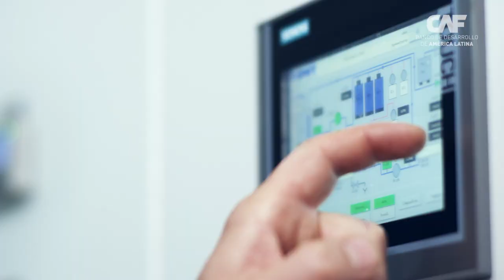CAF y ANDE Paraguay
En fecha 16 de noviembre de 2021, fue firmado un Convenio de Cooperación Técnica no reembolsable entre la ANDE y CAF -Banco de Desarrollo de América Latina, a fin de brindar apoyo en la ejecución del proyecto “Estudio de Implementación de un Sistema Inteligente en la Gestión de la Medición de Energía Eléctrica en el Paraguay”.

Con la firma del presente convenio, CAF apoyará a la ANDE para la ejecución del estudio que viabilizará la implementación de un Sistema Inteligente en la Gestión de la Medición de Energía Eléctrica en infraestructura de distribución, con un aporte de hasta la suma de ciento treinta y tres mil dólares de los Estados Unidos de América (USD 133.000,00).

Con el estudio se podrá diagnosticar la situación actual de la infraestructura de ANDE en cuanto a medición de energía y su sistema de gestión, así también analizar los datos relevados, con lo cual se determinarán las alternativas tecnológicas, por departamento geográfico, más apropiadas para la medición inteligente a ser implementada en ANDE.

Igualmente, se desarrollará la documentación técnica específica para la implementación de 350.000 medidores con sistemas AMI (Advanced Metering Infrastructure) y 100.000 medidores con sistemas AMR (Automatic Meter Reading).

En la ocasión, el Representante de CAF en Paraguay, Joel Branski, mencionó que este convenio apunta la realización de un estudio técnico que permita la instalación de un sistema digitalizado de medición de energía a los principales clientes de manera a minimizar las pérdidas, contribuyendo así a la construcción del camino que el Paraguay apunta desde el sector eléctrico, el cual es tener sistemas de transmisión y distribución eficientes, resilientes y pérdidas controladas, condición necesaria para que el país optimice el uso de la energía y se vuelva una potencia de energía renovable, que descarbonice su economía.

Esta cooperación técnica que vamos a financiar a través de este convenio que fue iniciativa del Paraguay y permitirá conocer las opciones para tomar la decisión más correcta, por lo que felicitamos a la ANDE, a través de su presidente.

Por su parte, el Ing. Félix Sosa, presidente de la ANDE, agradeció la cooperación y el apoyo de CAF, destacando que la misma es la institución financiera que más ha apoyado al sector eléctrico y en especial a los proyectos de la ANDE, y en especial el presente convenio permitirá la incorporación tecnológica al sistema de distribución para contar con un sistema de gestión inteligente que permita disminuir las pérdidas y gestionar la demanda, posibilitando la creación de un programa de eficiencia energética en el país.

El convenio fue suscrito por el Representante de CAF en Paraguay, don Joel Branski y el presidente de la ANDE, Ing. Félix Sosa, en presencia de los equipos ejecutivos de ambas instituciones.